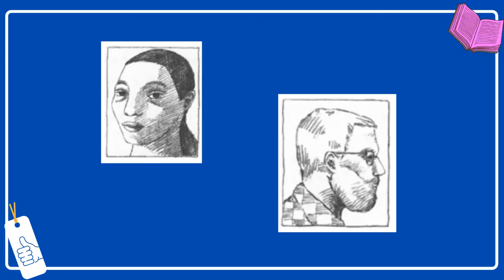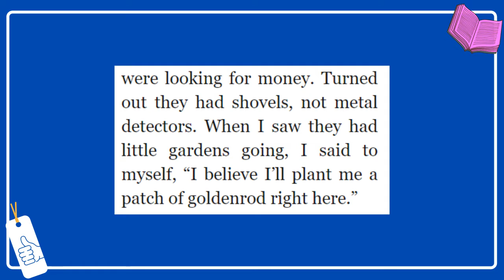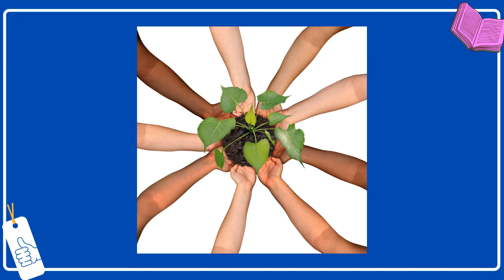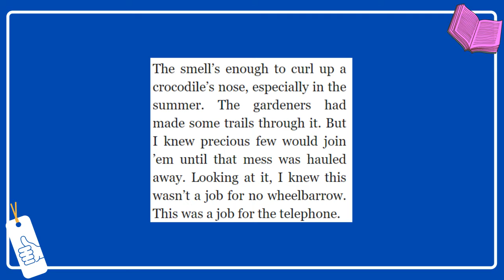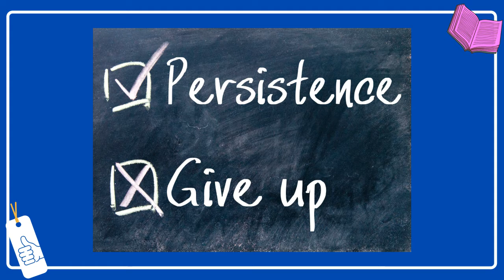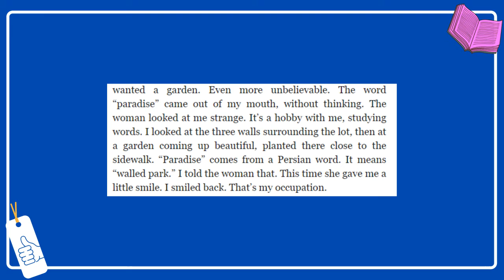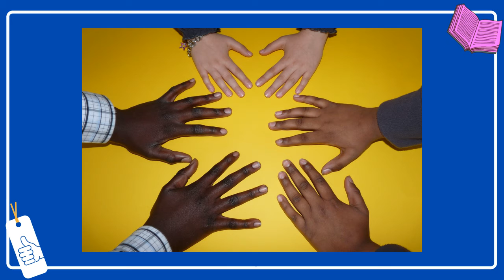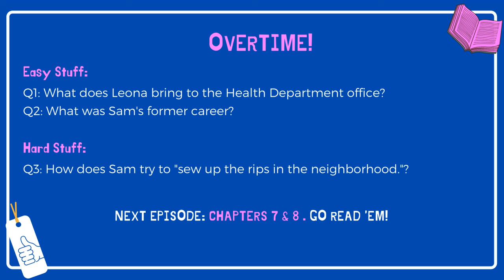Seedfolks - Ch. 5 & 6